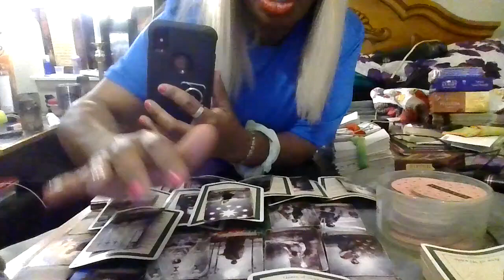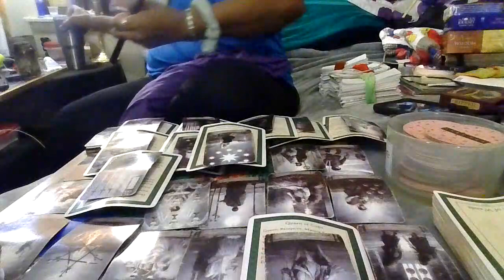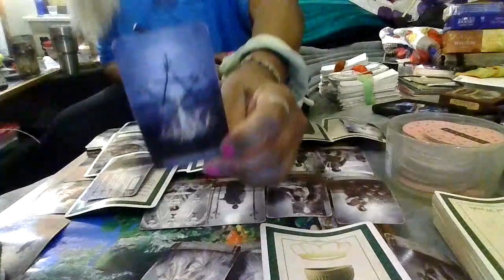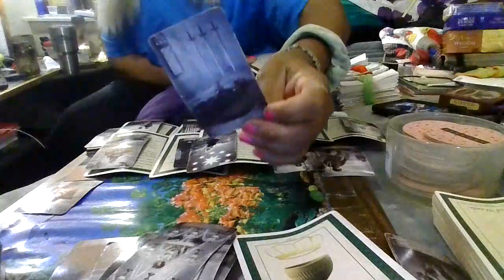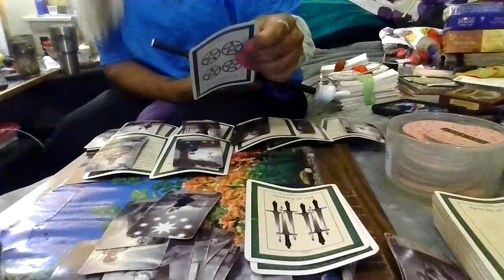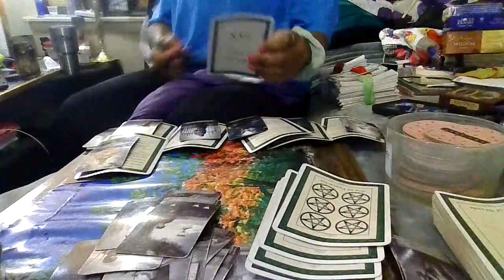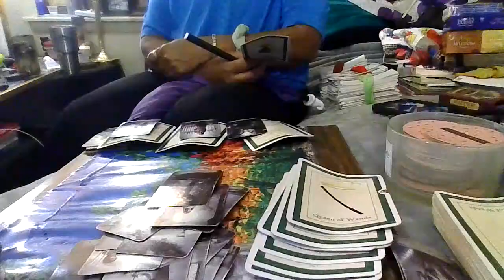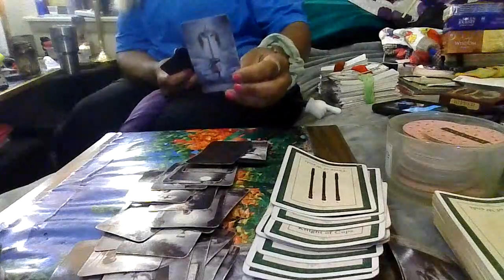Fire sign daily messages/No Date-Sending love & light,be safe-no disrespect-/No going back